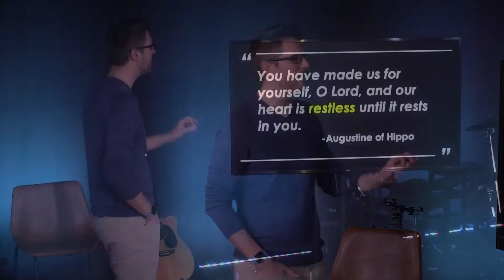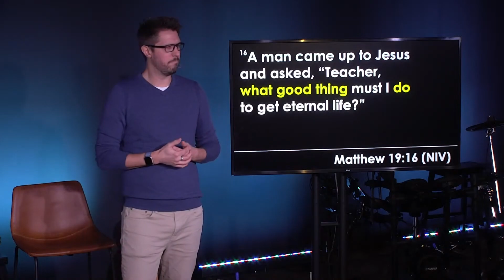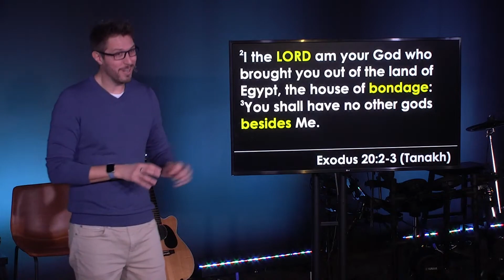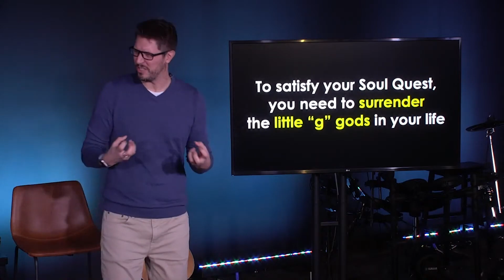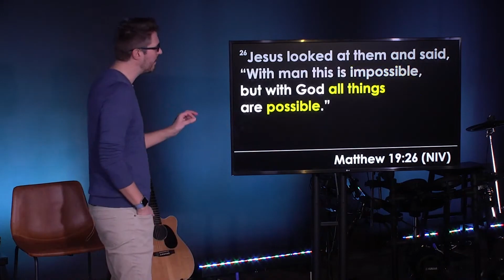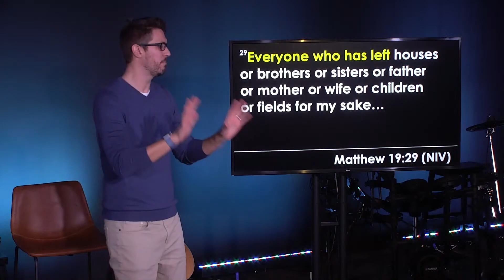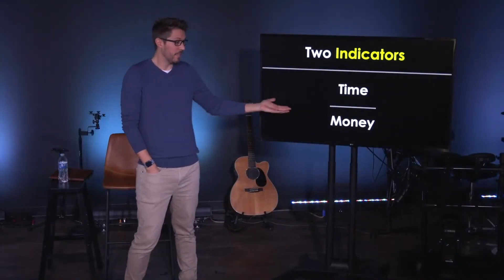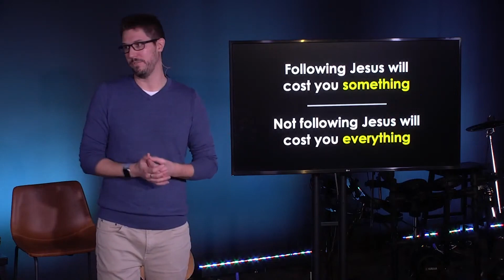Soul Quest - Part Two - Two Things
Ever questioned if you're good enough for God? Deep down, we all grapple with our own goodness and sense barriers to truly connecting with Him. Identifying what keeps us from God is a pivotal step in our Soul Quest.